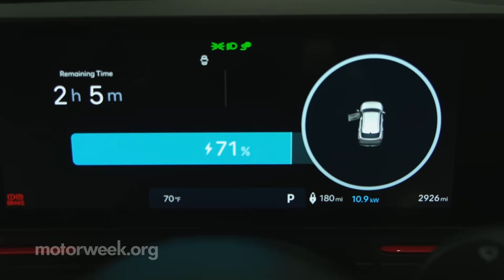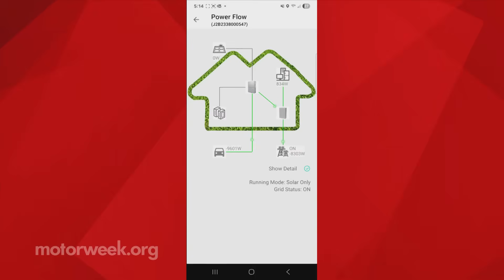How EV Charging Affects Electric Supply Infrastructure | MotorWeek AutoWorld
With that rapid growth comes questions about how all of that EV charging will affect our electrical supply infrastructure and how it will be managed. Well, to find the answers, we checked in with the electricity experts.

Want to watch full episodes of MotorWeek? Download the PBS app for FREE or watch